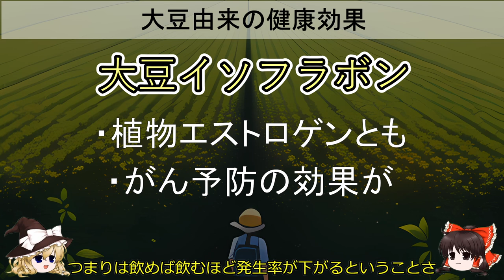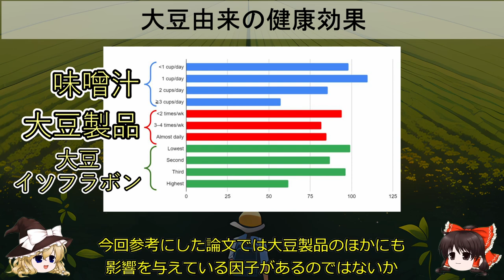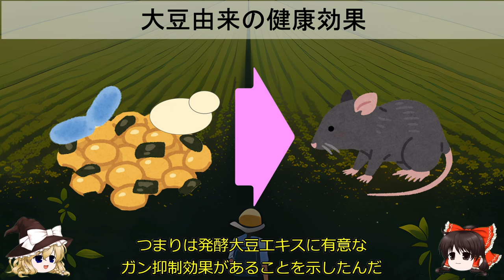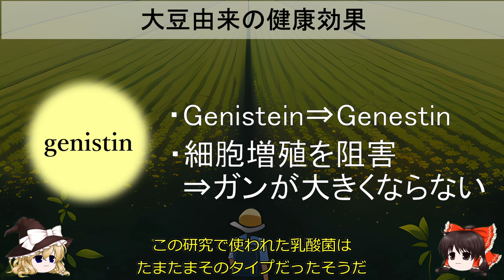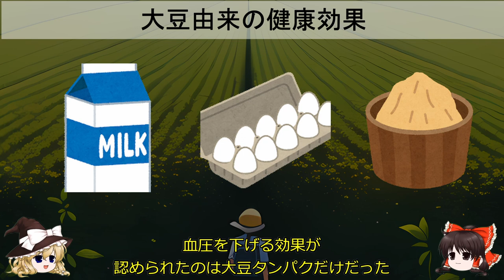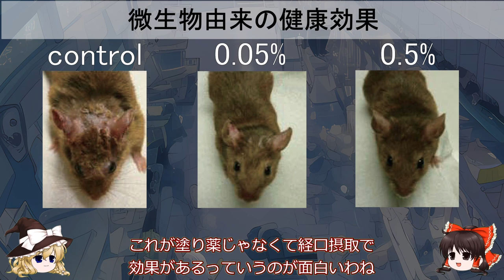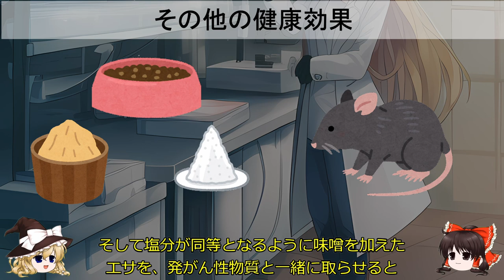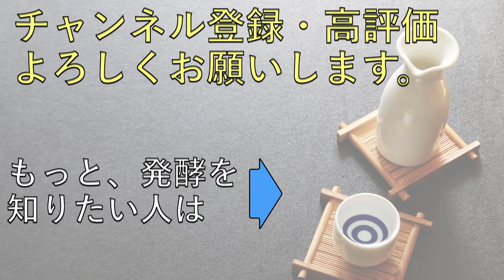【塩分気にしちゃもったいない!!】味噌の健康効果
毎週金曜日19時更新。
清酒を始めとした発酵食品について調べたことを発信しています。

00:00 イントロ
02:10 大豆由来の健康効果
09:24 微生物由来の健康効果
12:44 その他の健康効果
15:37 総括・自分語り

【参考文献】
・YAMAMOTO, Seiichiro, et al. Soy, isoflavones, and breast cancer risk in Japan. Journal of the national cancer institute, 2003, 95.12: 906-913.
・NAKAYAMA, Masaharu, et al. Inhibitory effects of the extract of soy protein fermented with lactic acid bacteria and yeasts on 1, 2-dimethylhydrazine-induced colon cancer and aberrant crypt foci of mice. Bioscience and microflora, 2002, 21.3: 163-170.
・OHATA, Eriko, et al. Tetragenococcus halophilus MN45 isolated from miso inhibits IgE production. Food Science and Technology Research, 2011, 17.2: 129-138.
・OHATA, Eriko, et al. Tetragenococcus halophilus MN45 ameliorates development of atopic dermatitis in atopic dermatitis model NC/Nga mice. Food Science and Technology Research, 2011, 17.6: 537-544.
・渡邊敦光. 味噌の文化と機能性 (特集 発酵食品の歴史・食文化と機能性). Functional food: 機能性食品の基礎から臨床へ, 2016, 10.1: 22-27.

BGM
・音楽素材MusMus